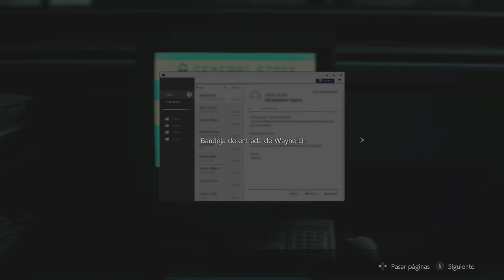Residentevil2remake | claire redfield